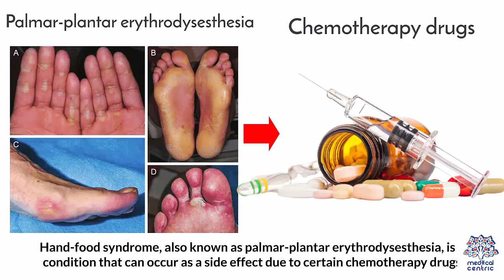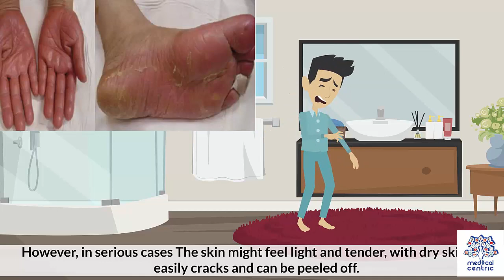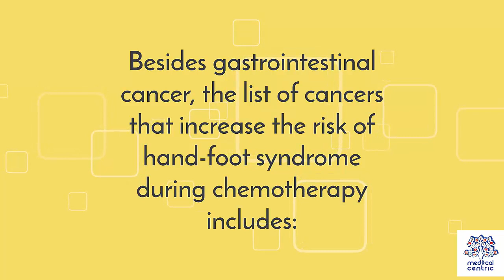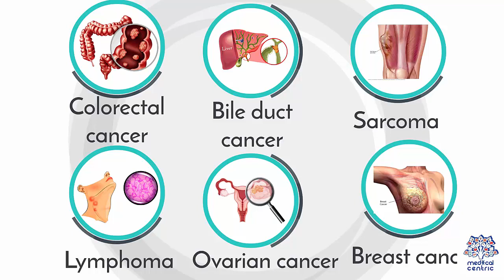What is Chemotherapy Hand-Foot Syndrome?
Chapters

0:00 Introduction
1:18 which drugs cause hand foot syndrome
1:49 Is it same as hand, foot, and mouth disease
2:20 Who is more likely to get hand foot syndrome
3:16 Treatment

• Hand-food syndrome, also known as palmar-plantar erythrodysesthesia, is a condition that can occur as a side effect due to certain chemotherapy drugs.
 • The condition results in swelling, redness, and blistering on the palms and soles of the feet.
 • A handful of chemotherapy drugs cause this condition, but it is important to know of them before your treatment to make sure hand-foot syndrome can be treated as early as possible.
 • The condition appears within 2 to 3 months of the start of treatment.
 • It usually starts as redness on the hands and feet and is a lot more common on the palms than it is at the soles.
 • The redness often looks similar to a sunburn, making the hands and feet turn entirely red, unlike a patchy rash.
 • Pain and a burning sensation may follow the redness. However, in serious cases, the skin might feel light and tender, with dry skin that easily cracks and can be peeled off.
 • The condition may be unavoidable if you need those drugs for your treatment, but, thankfully, it can be treated quite easily.
 • Let’s look at that and more about hand-foot syndrome:
Which Drugs Cause Hand-Foot Syndrome?
 • Several chemotherapy drugs can be responsible for hand-foot syndrome, including:
 • capecitabine (Xeloda®)
 • 5-fluorouracil (5-FU)
 • doxorubicin (Adriamycin®)
 • docetaxel (Taxotere®)
 • liposomal doxorubicin (Doxil®)
 • cytarabine (Cytosar®)
Is It the Same as Hand, Foot, and Mouth Disease?
 • Although you may find them similar due to where the symptoms appear, hand-food syndrome and hand, foot, and mouth disease are two entirely different conditions.
 • The latter usually occurs in children and appears as a rash on the hands, feet, and mouth and is a result of being exposed to a virus.
 • However, the hand-foot syndrome is a complication caused by chemotherapy and exhibits symptoms more consistent with a sunburn.
Who is More Likely to Get Hand-Foot Syndrome?
 • Hand-foot syndrome is most common in people taking regular doses of capecitabine.
 • Getting 5-FU pumped into you over time is also likely to develop the hand-foot syndrome.
 • These drugs are used to treat a variety of cancers, with gastrointestinal cancer treatment being the most common cause of the hand-foot syndrome.
 • Besides gastrointestinal cancer, the list of cancers that increase the risk of hand-foot syndrome during chemotherapy includes:
 • Stomach cancer
 • Pancreatic cancer
 • Esophageal cancer
 • Anal cancer
 • Liver cancer
 • Colorectal cancer
 • Bile duct cancer
 • Sarcoma
 • Lymphoma
 • Ovarian cancer
 • Breast cancer
Treatment
 • Treatment of hand-foot syndrome involves controlling syndrome.
 • Topical steroid creams might be prescribed to combat inflammation and swelling.
 • Treatment may also be put on hold for a while, or the dosage of chemotherapy drugs decreased to help in recovery.
 • For prevention, doctors usually recommend moisturizing the skin regularly.
 • Moisturizing is a part of the treatment as well. It helps remove dryness and keep symptoms under control.